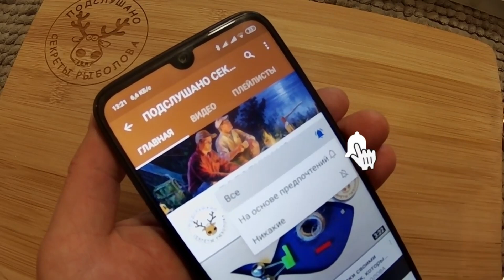Квашенные помидоры как бочковые за 7 дней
Квашенные помидоры КАК БОЧКОВЫЕ. Способ для квартир и у кого нет погреба!
Товары, которые используются в нашем хобби:
Также, напрямую на Яндекс кошелек 👉 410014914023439